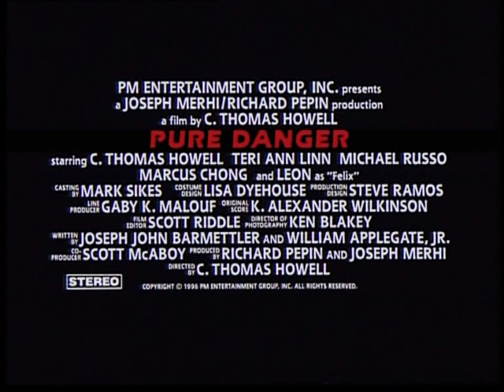Pure Danger (1996) HQ Trailer